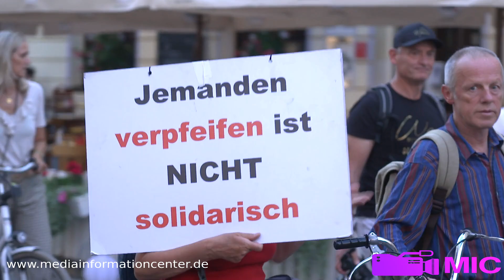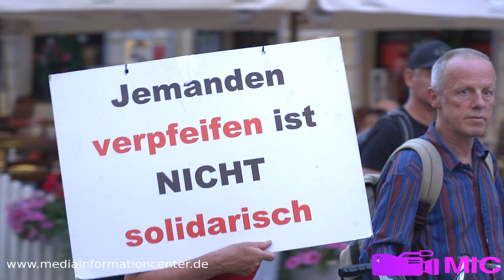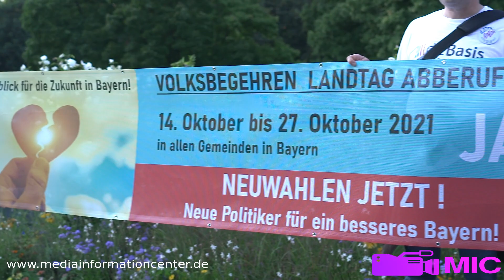8.9.21 München steht auf, der Umzug der Umzüge. 2023 kommt der Ompfzwang für alle, oder Du tust was!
München-steht-auf.de ist die Webseite für die Termine und weitere Infos.
Was hast Du für einen Grund am Mittwoch um 18 Uhr jeweils nicht dabei zu sein?

Komm in die bessere Gruppe, sei Teil eine guten und wahrhaften Bewegung.
Lasst uns jetzt die Vorbereitungen für später treffen und usn venetzen, online wie offline.
Lösungraum statt Problemraum.
Wenn wir nicht mehr mitmachen, ist der Spuk sofort vorbei.

Schalte das nächste mal bitte auch wieder ein, würde uns freuen!

Danke das Du wieder eingeschalten hast ❤️
Dein Team
mic